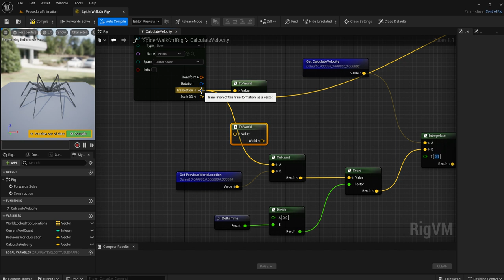Procedural Animation 096 Add To World